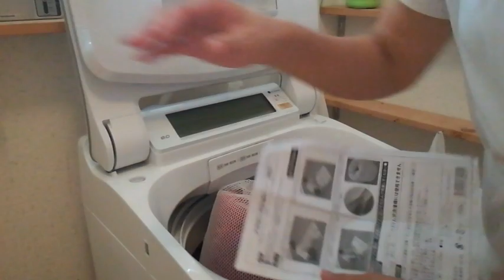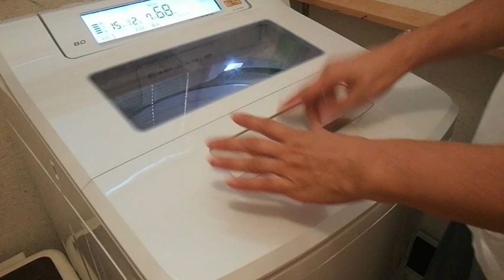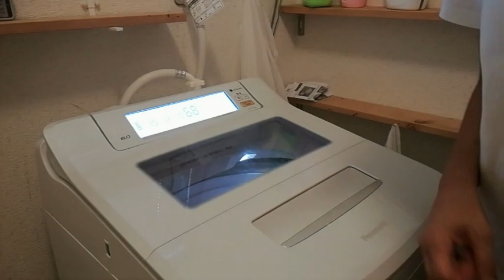【Vlog】寝袋洗う大型洗濯ネット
今まで上手に洗濯機で絞れなかった寝袋も大型洗濯ネットを使うと楽々でした。
毛布など洗う用洗濯ネットお勧めします。少し金額の高い物を購入しました。